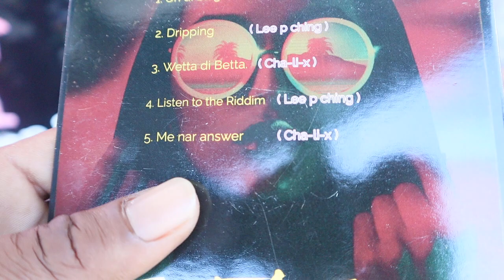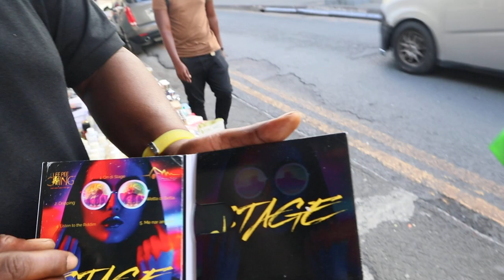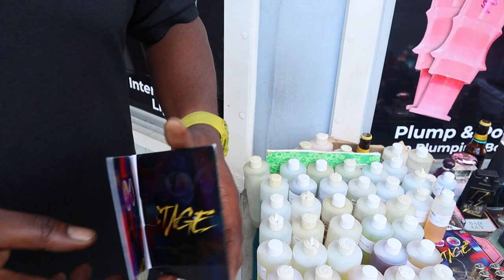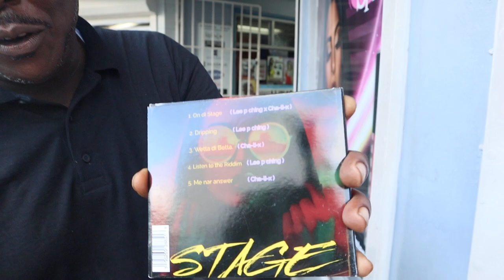Ching Ave Sound Clash Reasoning.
Linked Up with Lee Pee Ching to discuss some sound clashes that have taken place and the ones coming up in the near future. We also talk about his new single Dripping. Clink link below to hear it: